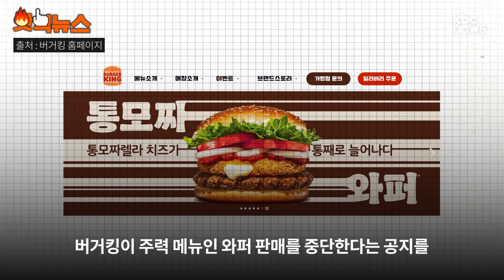'와퍼 판매' 중단한다던 버거킹..알고보니 노이즈 마케팅?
버거킹이 주력 메뉴인 와퍼 판매를 중단한다는 공지를 홈페이지에 올려 화제를 모았지만, 결국 리뉴얼을 앞두고 노이즈 마케팅을 벌인 것으로 나타났습니다.

8일 버거킹은 공식 홈페이지 등을 통해 "2024년 4월 14일 와퍼 판매를 종료한다"며 "그동안 버거킹의 와퍼를 사랑해 주신 모든 분들께 감사드린다"는 글을 올렸습니다.

업계에선 와퍼 판매를 중단한다는 게시물 내용과 달리, 실제로는 리뉴얼을 앞두고 마케팅 차원에서 게시물을 올린 것이라는 분석이 제기됩니다.

버거킹 내부 관계자는 "와퍼는 그대로 판매하고 14일 이후로 리뉴얼을 한다"며 "패티 종류가 바뀐다고 보면 된다"고 말했습니다.

일각에선 판매 중단이 사실도 아닌데, 과한 문구로 자극적 마케팅을 펼친 것 아니냐는 지적도 나옵니다.

버거킹의 과도한 노이즈 마케팅, 여러분은 어떻게 생각하시나요?

지금까지 핫픽뉴스였습니다.